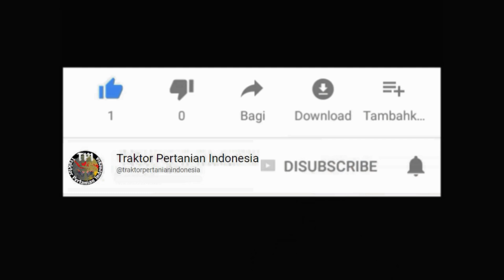Kang Fiat setelah garap satu petak gantian dengan Kang Una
Lokasi : Desa Sukaraja Kec. Rawamerta Kab. Karawang, Jawa Barat.

Yang mau nyawer buat para joki silahkan kirim ke Rek. BRI 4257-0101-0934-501 an. Deni Mulyadi